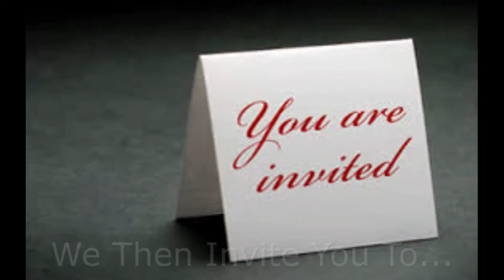La Dame du CHATEAU de Fleury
Exploring the La Dame du CHATEAU de Fleury

The History Fund ™
Bringing The Past Back To Life ™

Links For Interesting Products &/or Services!
If you visit any of the links below and enjoy the products and/or services from these companies (they are independent from us), you help “The History Fund” accomplish it’s vision and goals of buying, restoring and rehabbing neglected homes and estates globally!

TRAVEL:

I. LOOKING FOR A HOUSE SITTER?
Confidential & Secure Matching System Gets Results!

II. INTRODUCING THE MOUNTAIN DIRECTORY EBOOKS!
Vital Information For Anyone Driving A Large Or Heavy Vehicle!

III. KNOW WHERE TO “DUMP” WHEN YOUR RV HAS TO “GO!”
Sani Dump Station Guide E-Book

HOME & GARDEN:

I. ANNOUNCING: THE WORLD’S LARGEST COLLECTION OF 16,000 WOOD PLANS!
Real Customers. Real Testimonials.

II. PLANNING TO BUILD A SHED?
Now You Can Build ANY SHED In A Weekend Even If You've Zero Woodworking Experience! 12,000 Shed Plans

III. DEVELOP YOUR DOG’S HIDDEN INTELLIGENCE …
To Eliminate Bad Behavior & Create The Obedient, Well-behaved Pet Of Your Dreams!

GREEN PRODUCTS:

I. “MIT” DISCOVERY CAN CUT POWER BILLS BY 65%!

II. BRINGING DEAD BATTERIES BACK TO LIFE IS SIMPLE! With EZ Battery Reconditioning

III. SEPTIFIX - THE #1 SEPTIC TANK TREATMENT IN THE USA!

COOKING, FOOD, WINE:

I. ATTENTION MEN & WOMEN OVER AGE 65 STRUGGLING TO LOSE WEIGHT!
Discover How The Foods You Eat Every Day Are Making Your Fat Cells Sick!

II. WHAT’S THE DIFFERENCE BETWEEN SUCCESS & FAILURE ON THE KETO DIET?
Let Us Show You!

III. GREAT NEWS! YOU DO NOT HAVE TO GIVE UP YOUR FAVORITE BREADS, SANDWICHES & PIZZA… To Follow A 100% Paleo Or Ketogenic Diet!

REFERENCE:

I. GOV-AUCTIONS.ORG
#1 Government & Police Auctions For Cars, Trucks & SUVs!

II. FORD MOTOR COMPANY eBooks! SHOP MANUALS & SERVICE MANUALS!

III. EX-CRUISE SHIP OFFICER REVEALS INSIDER SECRETS OF THE CRUISE INDUSTRY!